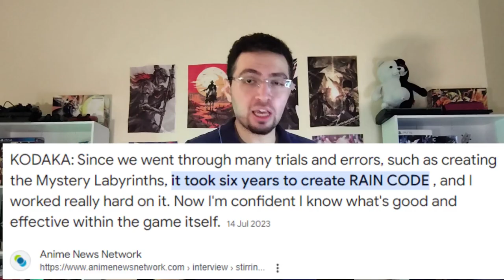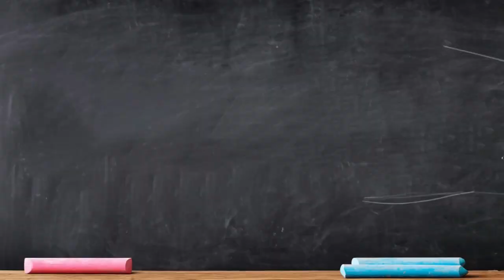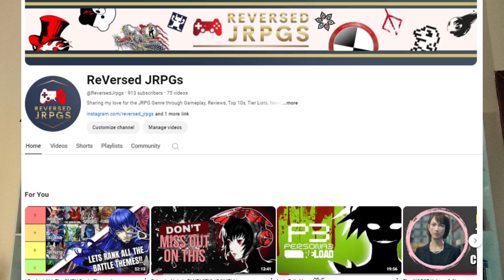Rain Code is a Dumb Game With an AMAZING Ending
*BEWARE OF SPOILERS* Now that its on PS5, I FINALLY had the chance to play Rain Code! and wow this game is bad (sorry). The ending is hype though, so join me as i break this game down chapter by chapter.

0:00 Intro
1:47 Some Positive Things About The Game
2:40 Chapter 0: Massacre on the Amaterasu Express
7:33 Prologue: WDO vs Amaterasu Corporation
7:51 Chapter 1: The Nail Man Killings
10:37 Chapter 2: A Silent Curtain Call
14:03 Chapter 3: No Longer a Detective
16:34 Chapter 4: The Imperfect Insider
19:25 Chapter 5: And Then I Was Gone